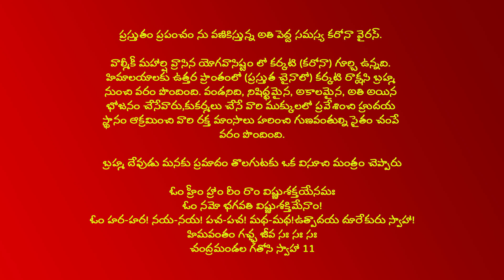Chandi Yagam Live Held On 25th March 2020 At 11:30 AM | చండీయాగం | Mukti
Watch The Chandi Yagam Live Held On 25th March 2020 At 11:30 AM.

Listen to Your Favourite Bhakti Songs in Audio & Video.